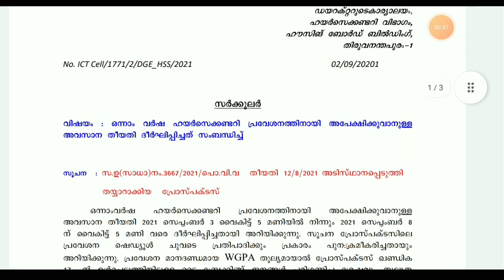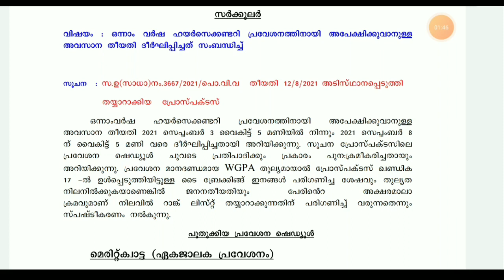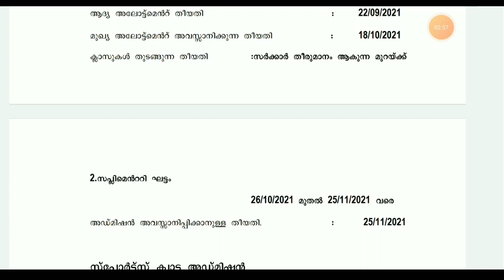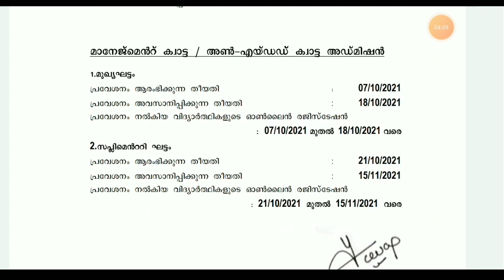+1 Allotment തിയ്യതികളിൽ മാറ്റം | പുതിയ Date അറിയാം | Important Update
In this video we are discussing some important updates about Plus One Admission. That is all about Plus One Trial Allotment

plus one admission 2021 kerala online registration last date
How to give plus one school code and course code
How to give plus one school code and  subject code
How to select plus one school code and course code
How to select plus one school code and subject code
How to fill plus one school code and course code
How to fill plus one school code and subject code
Plus one application 2020
plus one admission 2020 malayalam
plus one single window allotment 2020
how to fill application form of plus one admission
plus one allotment details malayalam
plus one ekajalakam
after sslc kerala
plus one result 2020
kite
itsvicters
plus one online classes
plus one admission process
plus one allotment transfer
kerala plus one admission
kerala plus two admission
kerala higher secondary
DHSE kerala
education portal
hscap
hscap.kerala.gov.in
singale window system